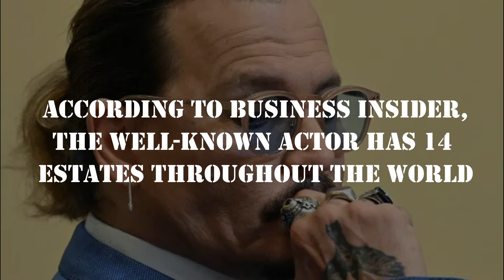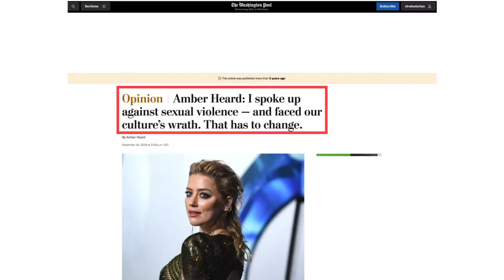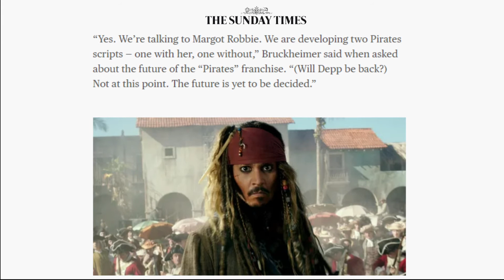Inside Johnny Depp's Luxurious Lifestyle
Johnny Depp is one of Hollywood's biggest stars right now, as well as one of the world's most well-known celebrities. He's Pirates of the Caribbean's famed Jack Sparrow. He is a well-known American actor, director, producer, singer, and painter. He has been nominated for three Academy Awards and two BAFTAs, and has won a Golden Globe and a Screen Actors Guild Award. However, with fame, controversies are always there, so what kind of controversies has he been in?
And by the way, how did he start his career? What necessarily should you know about him?